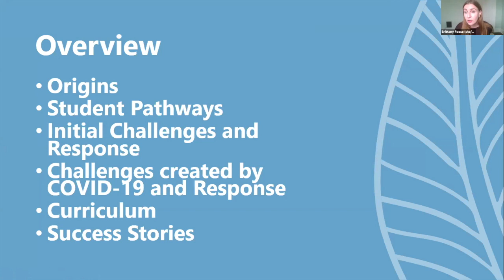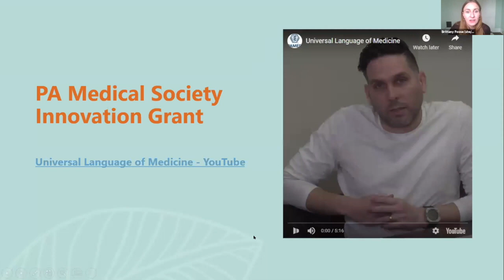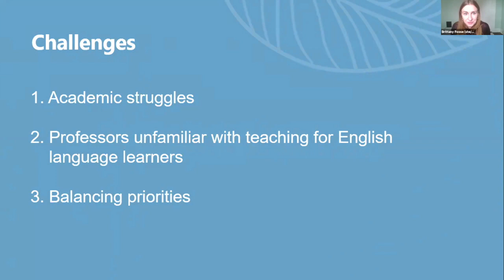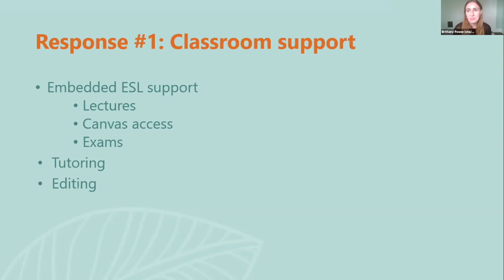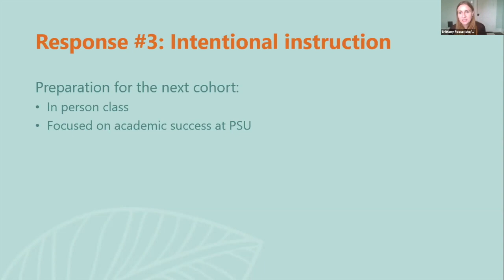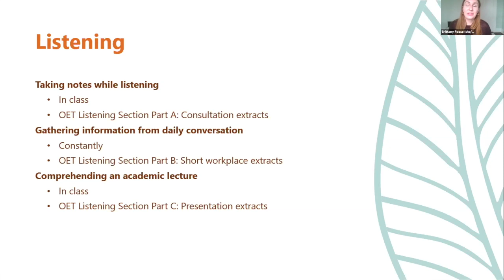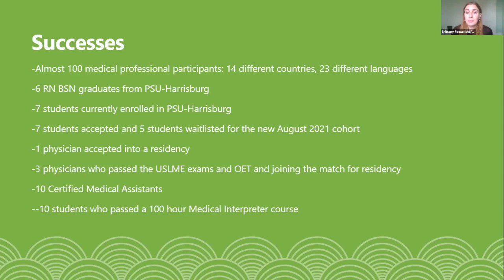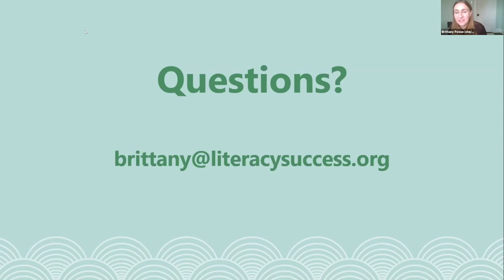A Look at the International Health Professionals Program - Brittany Foose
PennTESOL East Spring Conference 2021

Session Abstract:
In conjunction with local partners, the Literacy and Learning Success Center, a service of The Literacy Council of Lancaster-Lebanon, has developed the International Health Professionals Program (IHPP) with the purpose of providing bridges and scaffolding to reclaiming those careers. Students who join this program were previously health professionals in their native country and now need to develop the English skills and/or achieve other credentials to integrate them back into the healthcare professional world. Of particular note, several students from this program have successfully enrolled in Penn State Harrisburg’s Second Degree RN Program during their participation period in the IHPP. This presentation will take a look at the English instruction of the International Health Professionals Program, focusing on the pedagogy and curriculum of the Intensive Medical English class, partnership building, and changes in the program due to COVID-19.

Speaker Bio:
Brittany Foose is an ESL Program Coordinator at the Literacy and Learning Success Centers of Lancaster-Lebanon. While Brittany has worked with English Language Learners of all ages, she found her niche in teaching ESL to adults, primarily refugees and immigrants. Before working at Literacy Council, Brittany taught English as a Second Language as an adjunct instructor for a variety of colleges, universities, and community organizations including Harrisburg Area Community College, Immerse International, Interactive College of Technology, CCB School of Atlanta, and IU13. She has also taught English internationally at a community center in Varanasi, India, developed English curriculum for a local non-profit in Kayseri, Turkey, and taught and developed curriculum for a safe house for female refugees in Chios, Greece. When not teaching, Brittany can be found planning another trip, eating spicy food, or hiking.